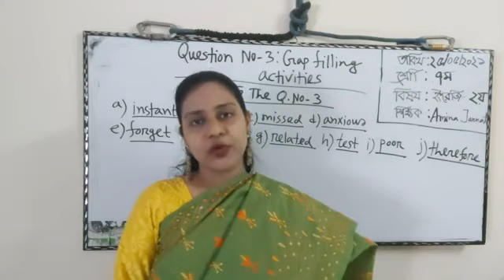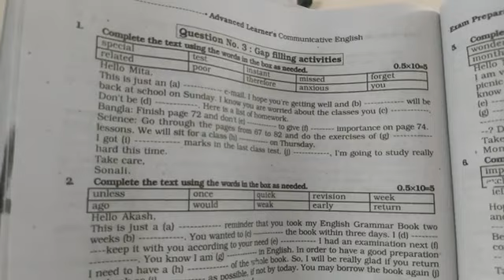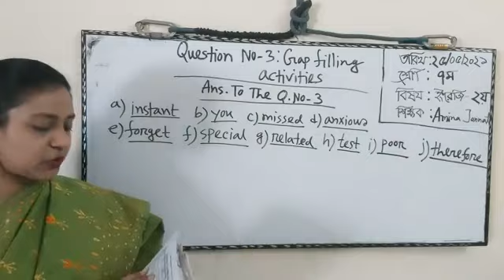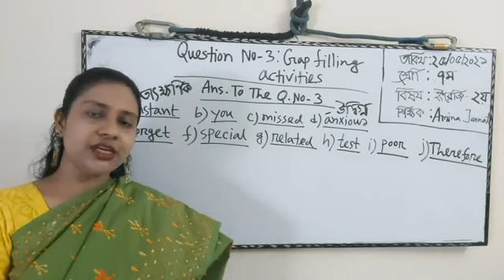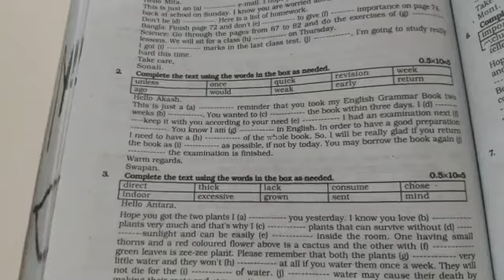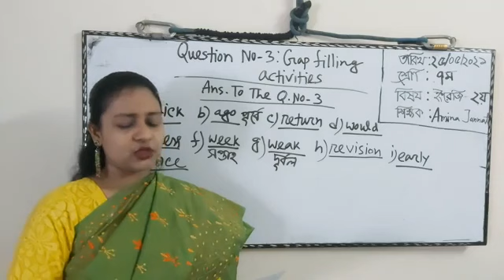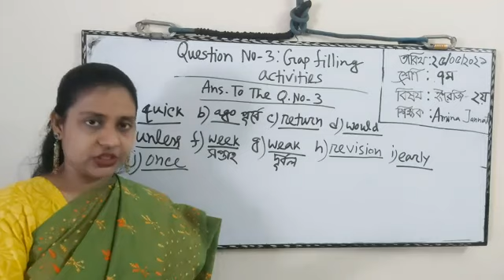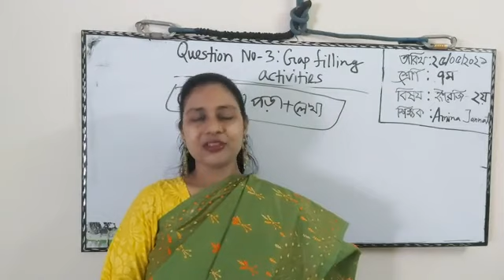Question no:3,Gap-filling activities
Amina Jannat
Senior Ast.teacher, English
Khulna Collectorate Public School and College
Class:7